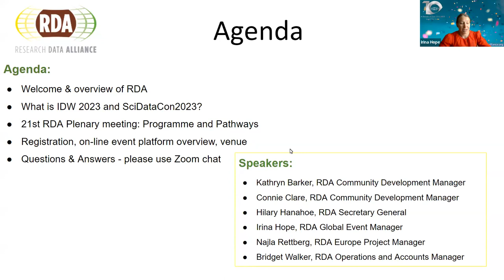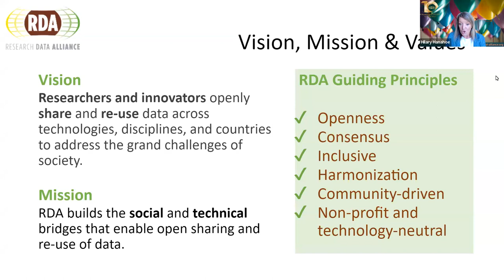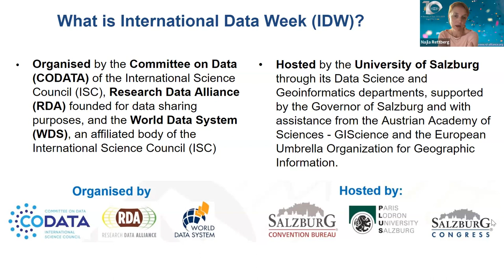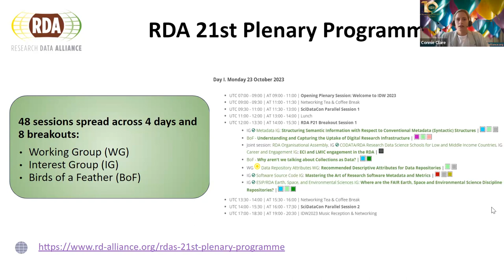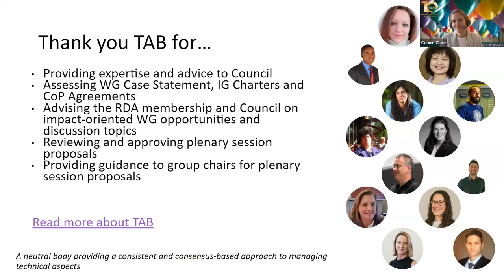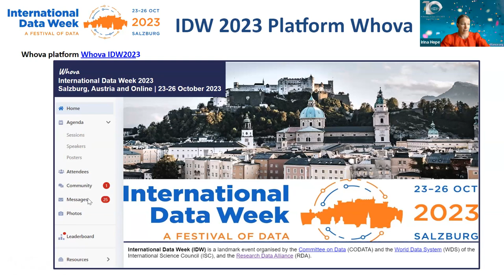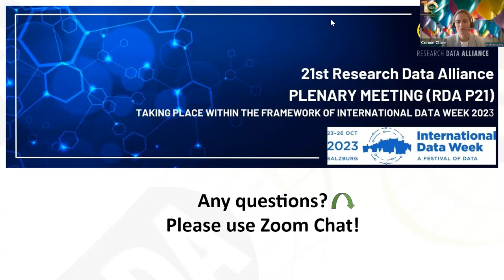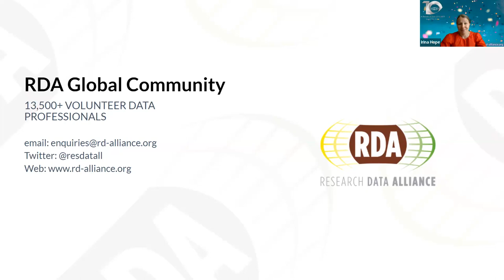Making the most of the RDA 21st Plenary Meeting (P21) and International Data Week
RDA's 21st Plenary Meeting (P21), as part of International Data Week (IDW), is scheduled as a hybrid event with both virtual and in-person elements between 23-26 October 2023.

The RDA Secretariat provided three webinars with an overview of the Research Data Alliance, promoted the 21st Plenary and the upcoming International Data Week 2023.

What did the webinar offer?
The fifty-minute-long webinars gave a brief introduction on IDW2023 including the RDA as one of the three founding organisations. The webinars covered:

How RDA Working and Interest groups work;
IDW2023 programme components including P21 group sessions and how to select sessions of interest;
A variety of registration options and social events;
A general overview of the conference's virtual platform, Whova;
Q&A at the end.